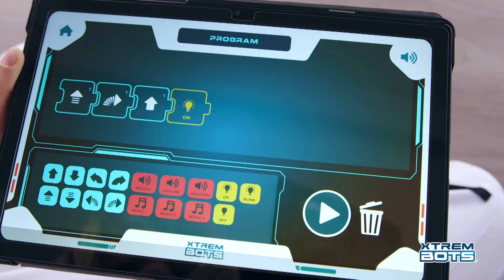Xtreme Bots Astronautti Charlie